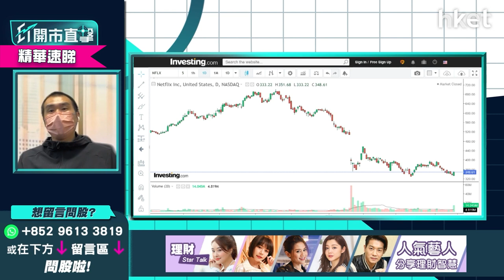【ET開市直擊】（精華）：Netflix（NFLX.US）首季新增用戶下降 短期低見240美元無難度？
Netflix（NFLX.US）昨收市後公布業績，今年首季新增用戶下降，盤後急挫25%，低見258.68美元。獨立股評人唐牛分析，Netflix去年第四季業績比預期差，曾留下大型下降裂口未補完，今次業績亦差，或再重演補裂口未果續尋底格局，有機會低見240美元，未有貨者不宜現價撈底，短期買入風險甚高。立即點擊收看／收聽

**重溫【開市直擊】美股大漲利港股今早氣氛 招行挫一成跌夠未？**

Time code
00：35 - 美股焦點及上日表現
01：39 - 美股及外圍市況+港股ADR表現
02：09 - 亞太股市早段市況速報
03：01 - 受布拉德言論影響   美10年期債息高見2.946厘
03：27 - 美一次過加息「三口」至0.75厘機會大嗎？
04：26 - 美通脹見40年高位已見頂？  股市可向上重大突破？
04：40 - 美加息令美股高估值   今年仍弱勢？
05：50 - 買美股宜「動態Trading」炒波幅   不確定因素多轉身要快
06：35 - 港股上日市況速覽+北水盤路
07：26 - 今日預期內地減息  恒指有反彈無大升？
08：20 - 美元強、港美息差擴闊  港?弱曾見7.84現走資陰霾
09：20 - 內地首季GDP合格  惟未反映4月疫情影響
10：01 - 港股多高估值風眼股份   恒指短?易跌難升
10：29 - 招行（03968）突更換行長   原因未公布短期沽壓大
12：14 - 招行（03968）自3月有流金流走   短期撈底定開PUT？
13：06 - 人行公布LPR一年期維持3.7厘  五年期以上維持4.6厘
13：45 - 降準0.25%不符市場預期   內銀第二季走勢點睇？
14：41 - 四大內銀股未見突破勢頭   郵儲行（01658）已取代招行（03968）成炒作對象
14：57 - 郵儲行（01658）持有較少內房債可破頂？  招行（03968）可放棄？
16：52 - 港股開市初段市況速報
17：29 - 東方海外（00316）受惠運費升   今年首季已達去年3份1總生意額
19：38 - 波羅的海乾散貨指數回升   太平洋航運（02343）等除淨後買入較安全
21：25 - ET個股推介：友邦（01299）
26：30 - 觀眾問股：中遠海控（01919）13元有貨  運費下跌對股價有影響嗎？
27：53 - 觀眾問股：88元高位入手李寧（02331） 現價如何操作？
30：26 - 觀眾問股：220元持有2手比亞迪（01211） 應否先放一手再吼低位買入？
31：59 - 觀眾問股：200元持有一手美團（03690）  現階段如何操作？
33：26 - 觀眾問股：中銀香港（02388）甚麼價錢可入？上望多少？
34：20 - 觀眾問股：友邦保險（01299）現價可入？
36：44 - 友邦保險（01299）可否重回77元靚價？
37：54 - 觀眾問股：長實集團（01113）何價可入手？上望多少？
39：37 - 觀眾問股：海爾智家（06690）24.5元衝入，現價可止賺？
40：19 - 觀眾問股：中移動（00941）54.5元買入，可繼續持有嗎？
41：29 - 觀眾問股：快手（01024）58有貨，如何操作？
42：23 - 觀眾問股：台積電（TSM.US）120美元有少量貨，現價可再入？
42：48 - 台積電TSM走勢偏差，上方甚多蟹貨短?不宜買入，有貨先持有觀望
43：50 - 觀眾問股：Netflix（NFLX.US）能否見240美元低位？
44：37 - Netfilx新增用戶量下跌，去年第4季有裂口未補，下試240美元無難度，短?不宜買入
45：13 - 觀眾問股：TESLA（TSLA.US）曾於1100美元放售，何時可以再入手？
45：38 - 買股最緊要對消息有反應，Tesla宜繼續動態trading
46：31 - 觀眾問股：完美醫療（01830）是否可以開始留意？
46：50 - 完美醫療（01830）內地業務較多，受疫情影響亦較多，可先觀望
47：19 - 消息股：李寧（02331）、歌禮製藥（01672）、山東黃金（01787）、東方海外（00316）
48：11 - 港股開市初段市況速報
48：23 - 財經日誌提提你